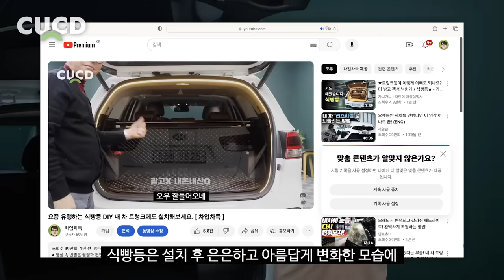깡통차에는 없고 풀옵션 차에만 있는 순정부품. 내 차 트렁크에도 장착해보세요. 운전이 편해집니다. ( 테일게이트 LED 램프 DIY )[ 차업차득 ]